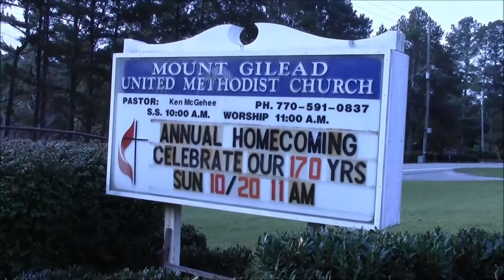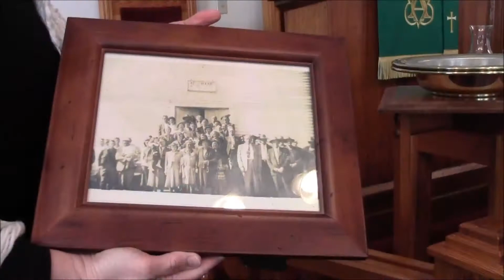10-31-2013 - Homecoming at Mt Gilead UMC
This is the CTS video for 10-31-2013 -

Celebration of our churches 170th birthday -

Mt Gilead UMC  889 Arnold Mill Rd, Woodstock ga